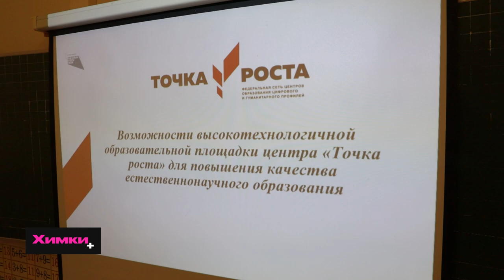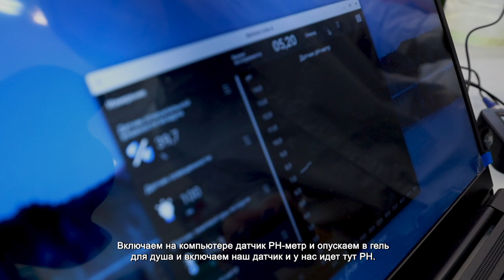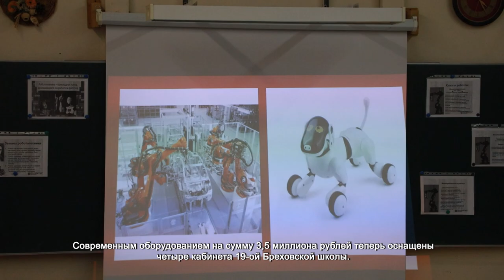В БРЕХОВО В 19 ШКОЛЕ ОТКРЫЛИ «ТОЧКУ РОСТА»